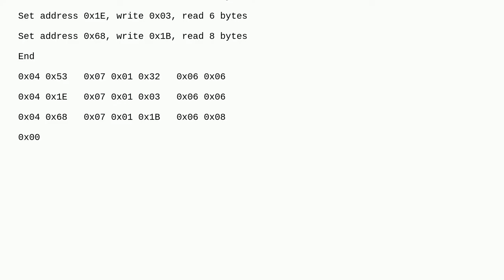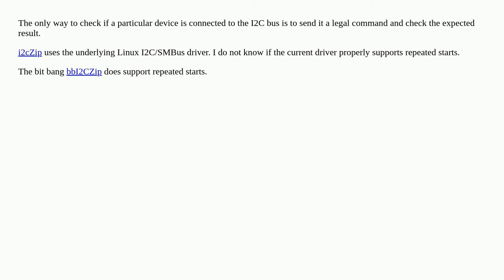c++ pigpio i2c function question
A special thanks goes out to the community

  pigpio